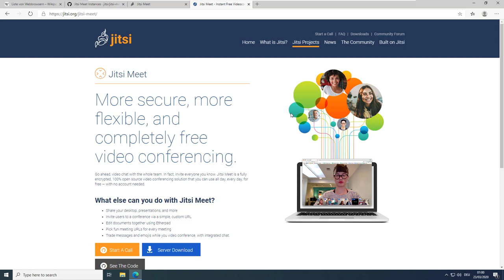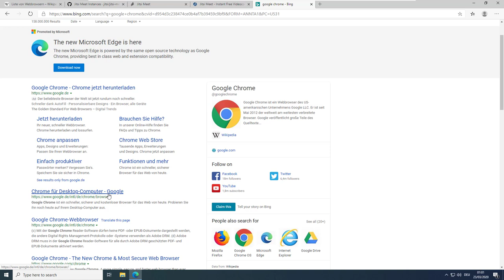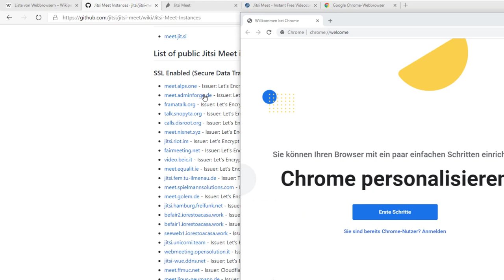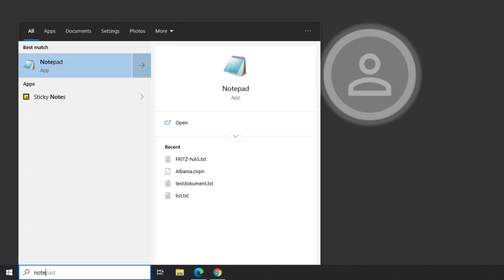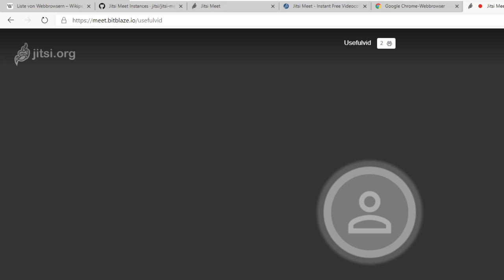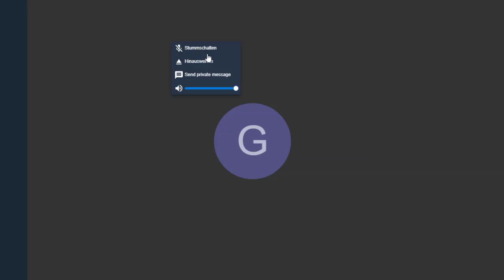Kostenlose Video Konferenz mit Jitsi Meet als Moderator erstellen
Mit dieser Anleitung lässt sich kostenlos und unkompliziert eine Video Konferenz erstellen. Dazu wird lediglich ein Link und ein Passwort benötigt. Mit Jitsi Meet ist folgendes möglich:
Voice Chat
Video Chat
Desktop Teilen (Screen Sharing)
Text Chat